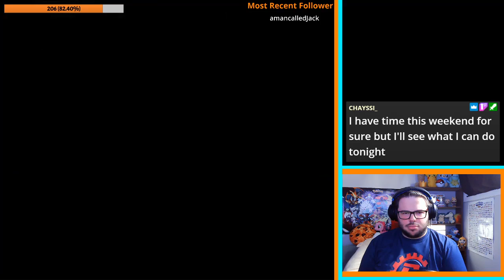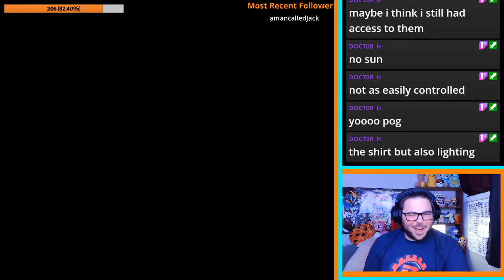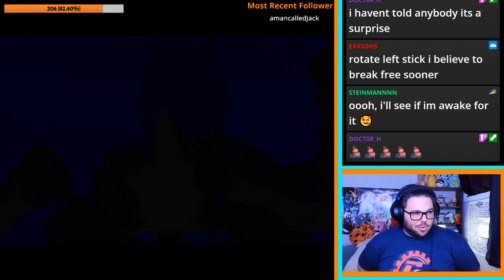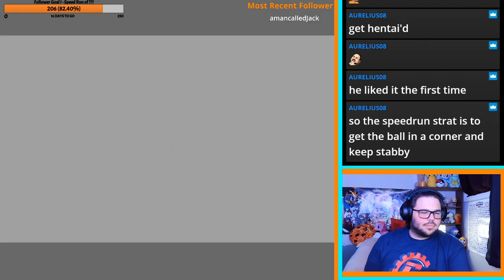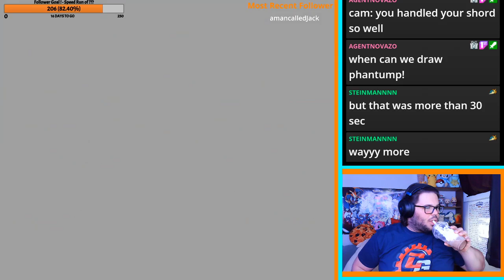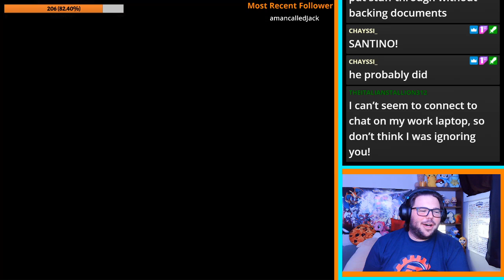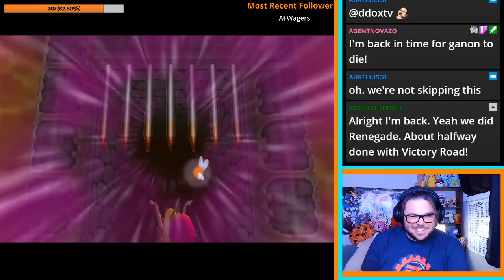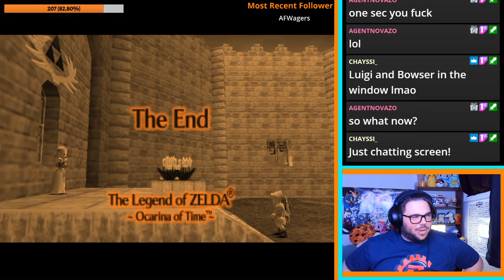Well EXCUSEEE Me, Princess - Zelda OoT Randomizer with Cameracall Part 9! (FINALE)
Hello and welcome to Part 9 and FINALE of my Zelda OoT Randomizer with my buddy Cam! In this stream we travel through the desert for the first time, beat a whole bunch of bosses and FINALLY beat up that evil ol' Ganon. I can't believe we finished something!

Full Twitch Livestream
Recorded on April 14th, 2021

BIG BIG shoutout to my buddy Cam (Cameracall) who I would be completely lost on this run without. I love you buddy, and thanks for doing this with me.

My Twitters:
Main: